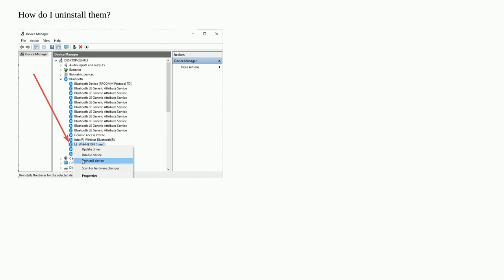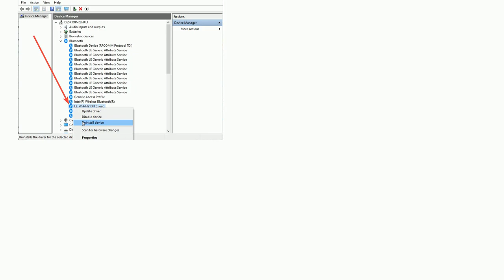How to uninstall the "LE_WH-H910N (h.ear)" driver on Windows 10?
A special thanks goes out to the community

  drivers headset bluetooth windows-10